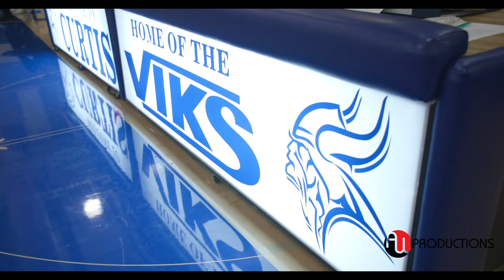Zoom Diallo TOP PG in the NATION!! OFFICIAL Junior Season Highlights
Zoom Diallo 6'4 is the No. 2 5-STAR PG in the Country.  This season, at Curtis Senior High- University Place (WA) , Diallo won a back to back state championship en route of being named Washington State Gatorade Player of the Year.  He averaged 20.3 points and 5.5 assist per game.  Zoom has offers from Florida State, Gonzaga, USC, Texas, Kentucky, Arizona, Washington, and Kansas.  Zoom will be playing his Senior HS Season at Prolific Prep.

Instrumentals by CT CHUBBZ